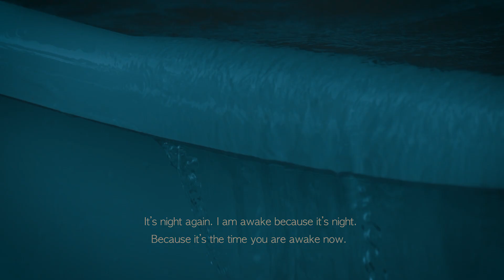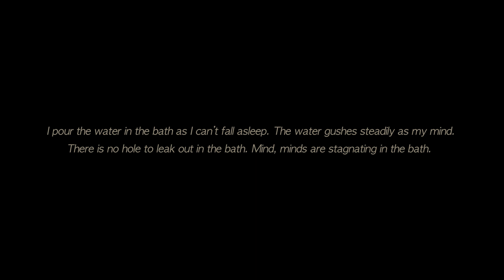[OFFONOFFILM] offonoff - bath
offonoff project single [bath]
OFFONOFFILM (2/3)